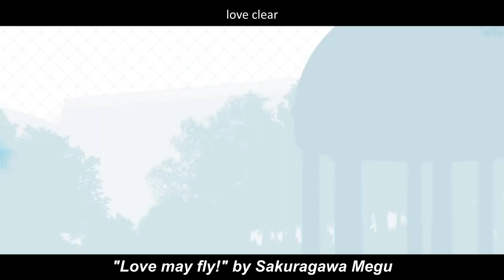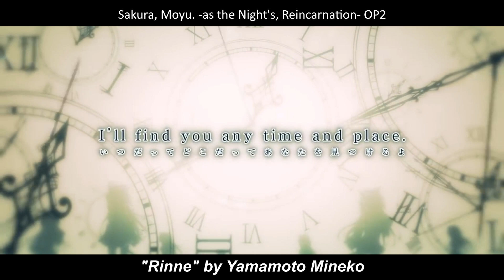[Set 1] 2019 J-Game Openings Gathering #1 (Japan)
I guess SAO forget to hire singers for their OP.
OPEN ME

We got like 90 Game OPs already, so time to start doing gathering of the year. An alright start for a first batch

Discord Server: (I am just gonna use Light's one cuz I am lazy to create one)